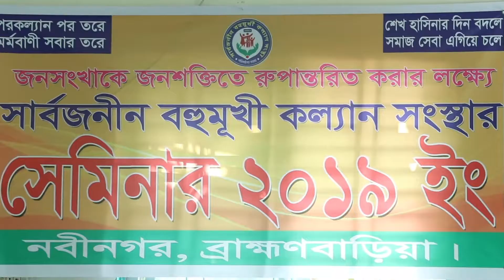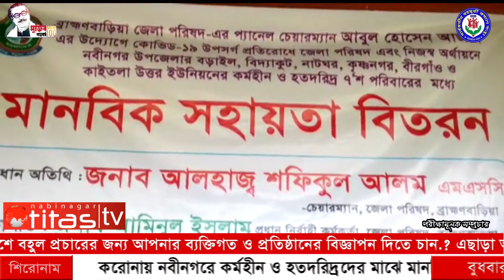কর্মহীন ও হতদরিদ্রদের মাঝে মানবিক সহায়তা প্রদান, Nabinagar News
করোনায় নবীনগরে কর্মহীন ও হতদরিদ্রদের মাঝে মানবিক সহায়তা প্রদান করলেন জেলা পরিষদ প্যানেল চেয়ারম্যান আবুল হোসেন আজাদ ***